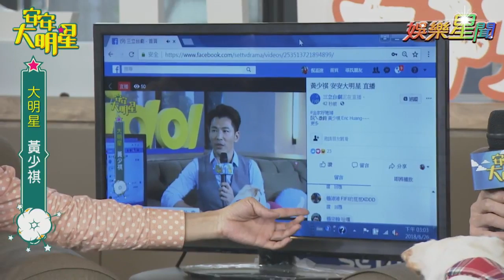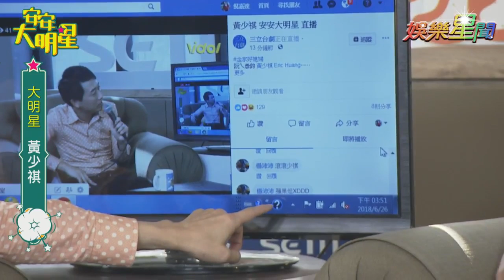【經典重現】回憶滿滿！金彥鈞飾黃少祺超經典｜安安大明星完整版